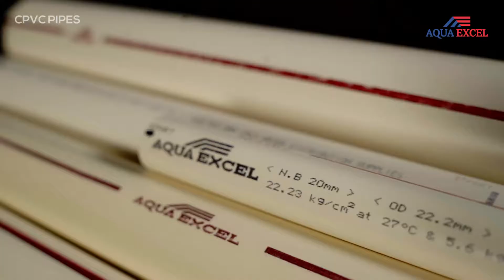AQUA EXCEL CPVC PIPES (BGM ONLY)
AQUA EXCEL

CPVC pipes fabricated by state of art advancements at Aqua Excel are being utilized in a wide assortment of fields because of qualities like being lightweight, simple installation, minimal support cost, and usage under high tension and temperature. Most importantly, they have no impact on corrosion and salt in water to guarantee long life. Our lines don't draw in terrible stenches and growth of fungus. Because of their tremendous use, we are producing CPVC lines of different sizes having incalculable use esteem with the right mix of foundation, condition of craftsmanship apparatus, and with a group of specialists over long periods of involvement with the business.